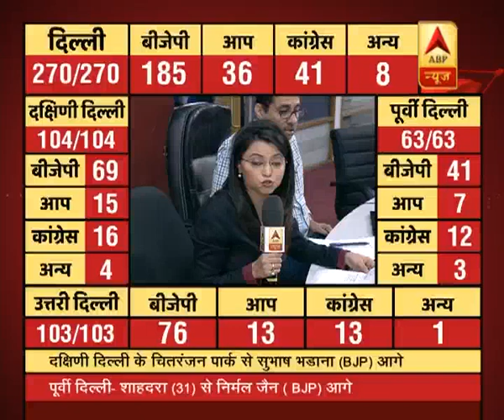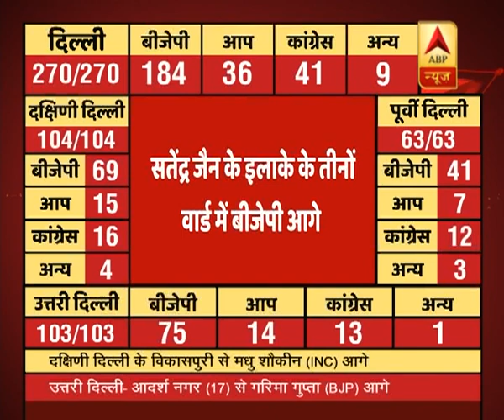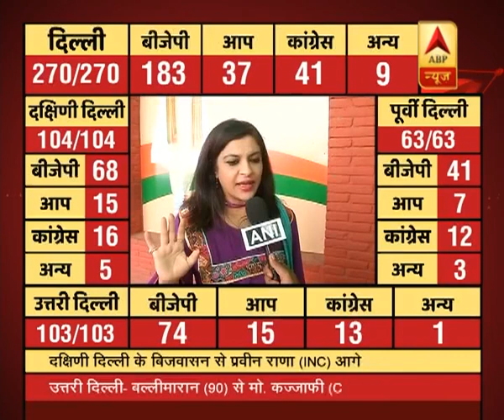unknown | ABP News Hindi